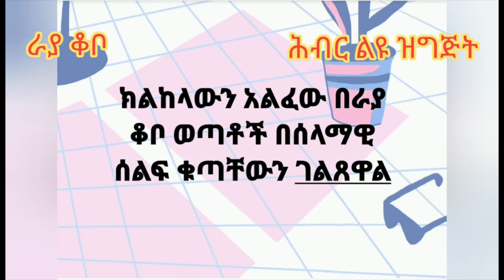Hiber Radio Daily Ethiopia News Oct 28,2020 |ሕብር ሬዲዮ ዕለታዊ ዜና